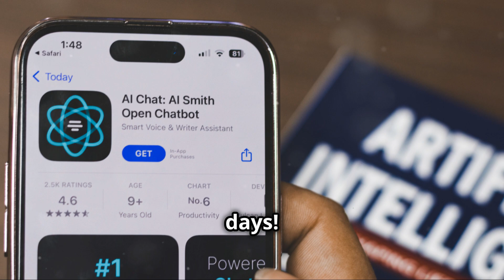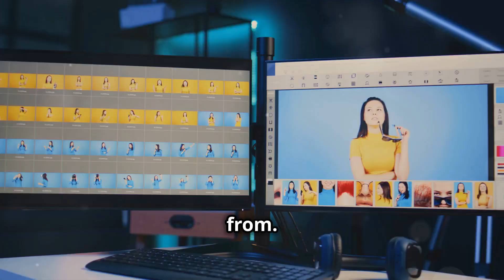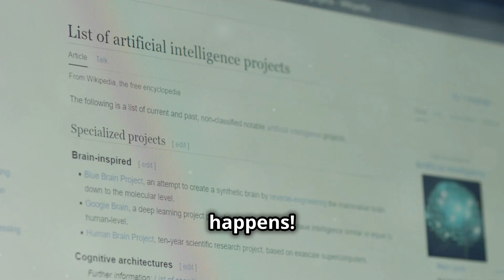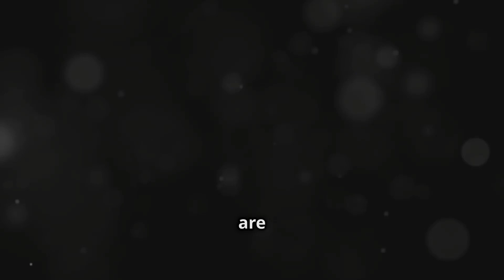Flux AI Tutorial - For Beginners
Flux AI Tutorial: How to Use Flux AI for Powerful Automation

In this Flux AI Tutorial, we’ll walk you through how to use Flux AI to streamline your workflows and boost productivity. Whether you're new to Flux or looking to deepen your knowledge, this step-by-step guide will cover everything you need to know—from setting up the platform to maximizing its automation features.

Learn the best tips and tricks to get the most out of Flux AI and enhance your efficiency like never before. Ready to master Flux? Watch the full tutorial and start automating your tasks today!